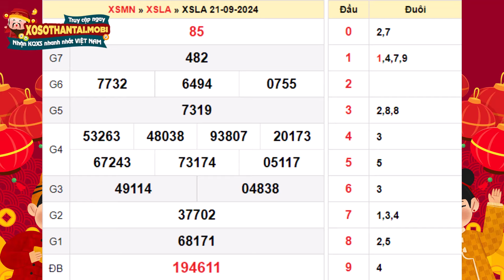SXLA 21/9 - Xổ số Long An ngày 21 tháng 9 - XSLA 21/9 - KQXSLA - XS Long An - KQSXLA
SXLA 21/9 - Xổ số Long An Thứ 7 ngày 21 tháng 9 năm 2024 - XSLA 21/9 - KQXSLA - XS Long An - KQSXLA

Xổ số Long An 21/9/2024 - XS Log An - Kết quả xổ số Long An hôm nay Thứ 7

XSLA - Kết quả Xổ số đài Long An mở thưởng vào 16h15 thứ bảy hàng tuần được tường thuật trực tiếp nhanh nhất, chính xác nhất tại trường quay

Tại website KQXS quí độc giả ngoài viêc xem bảng kết quả Long An mới nhất bữa nay bạn có thể xem kết quả các tuần trước đó: tuần này, tuần rồi, tuần trước và thống kê đầu đuôi, và xem Dự đoán kết quả xổ số Long An

Tuy nhiên, trong quá trình xem vé số Long An nói riêng và các tỉnh miền nam nói chung tại XSMN, các bạn không tìm thấy kết quả trên xosothantai.mobi, có thể do một số nguyên nhân sau:

-         Chưa có kết quả xổ số đài Long An. (Thời gian mở thưởng: 16h15’)
-         Đài Long An không mở thưởng.